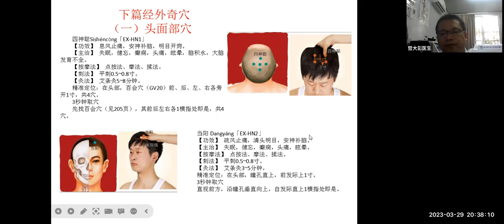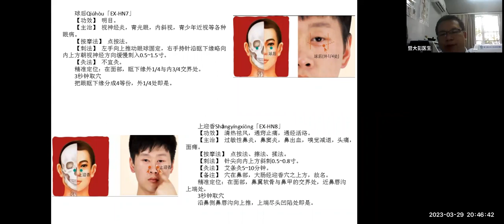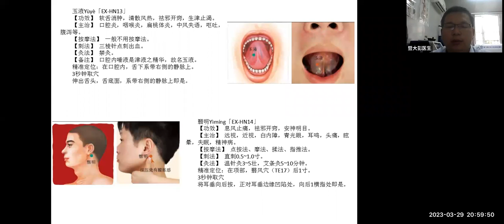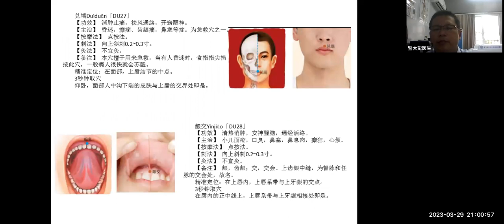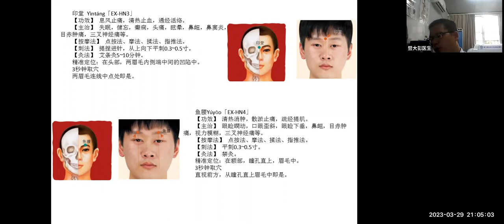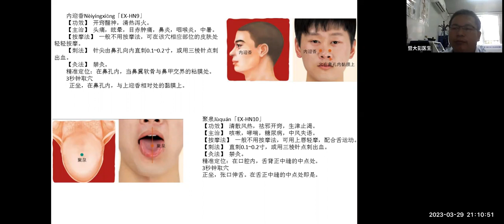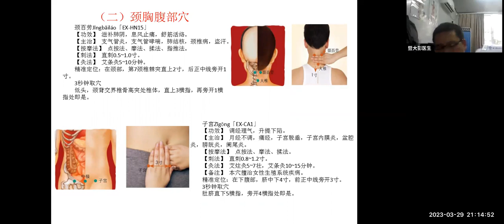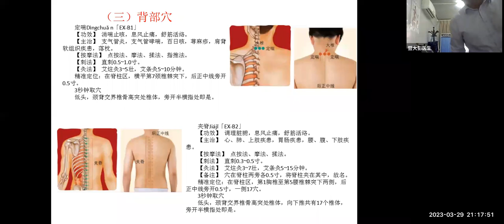《暨大健康行》【大众公益讲座】2023-03-29志愿者活动